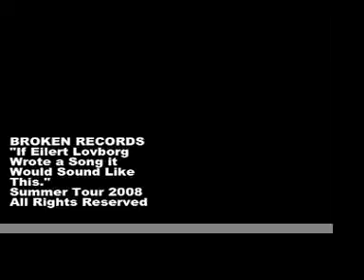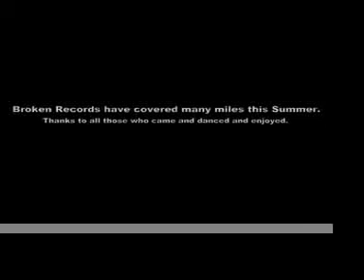Broken Records Summer Tour '08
Various footage from across the country as Broken Records hit the road in Summer 2008. The track is called "If Eilert Lovborg Wrote a Song it Would Sound Like This".